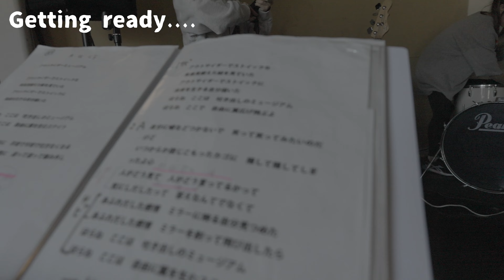WtB 10時間全曲81曲ライブ@2024.11.9 Leafroom【10時間の軌跡】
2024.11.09に行われた10時間全曲81曲のドキュメントムービーお楽しみください😊

出演
WtB
Vo/Gt ehi
Vo/Ba Nao★
Dr/Cho mie

Guest
Gt. Naga @NagaokaKouji
Gt. Doe @edohatadoe

\\ クアトロワンマンやります❤️‍🔥//

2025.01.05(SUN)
WtB presents [20th Anniversary oneman ep.1]
@渋谷CLUB QUATTRO

▶︎OPEN 16:00/START 17:00
▶︎ADV ¥4,500(+1D)/ DOOR ¥5,000(+1D)